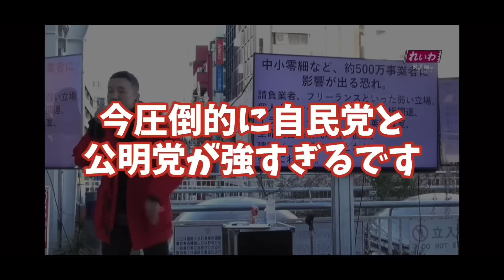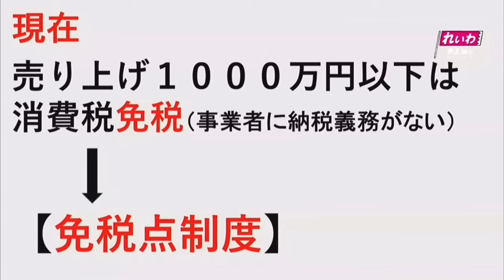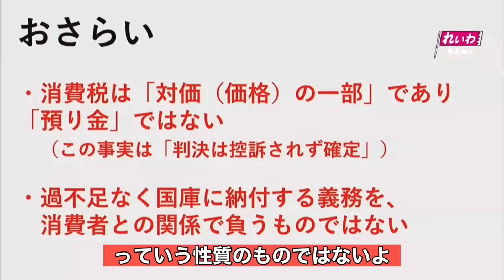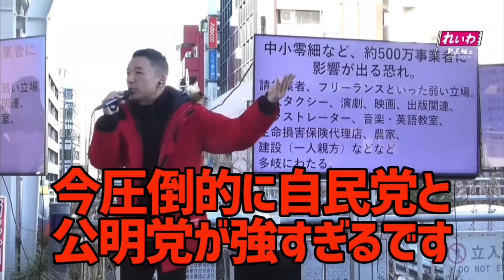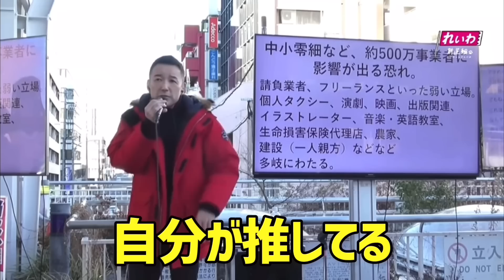【山本太郎】インボイス制度が遂に始まる。年収1000万円以下の人は関係ない？山本太郎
2023年2月

【人気動画】
インボイス制度 建設業・打撃！
1人親方インボイスで沢山潰れる

【人気動画】
財源が無いから消費税必要は
全くの嘘